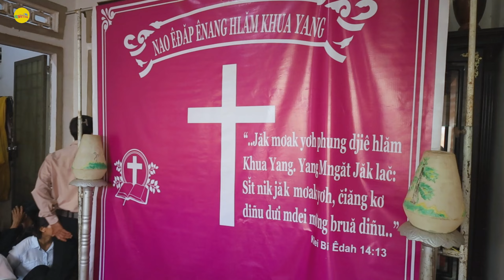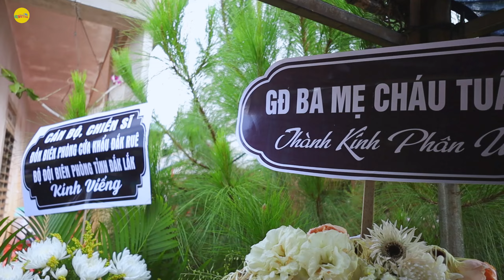LỄ TANG Y THO AYUN I AÊ LEL I BUÔN PAN 02/10/2024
🚫Bản quyền thuộc về Mixtơ Laza không sao chép dưới mọi hình thức